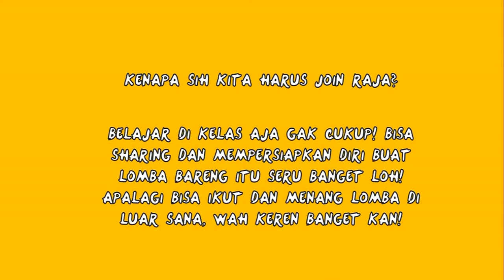Rumah Akuntansi Juara [ RAJA ]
[ RUMAH AKUNTANSI JUARA ]

Hai, Sahabat Akuntansi👋🏻

👫The power of getting to know one another is so immense, eclipsed only by first getting to know ourselves👫
-Bryant McGill-

You've heard about RAJA, right?
Do you know about the people who work behind it? Don't know yet?

Please check this video out👆🏻👆🏼👆🏿

Pantau terus lini masa kami :

🎥Youtube : BEM Prodi Akuntansi FE UNJ

©Humas dan Teknologi BEM Prodi Akuntansi FE UNJ